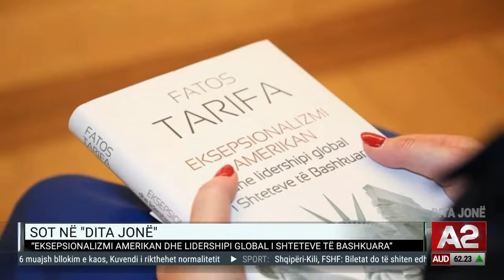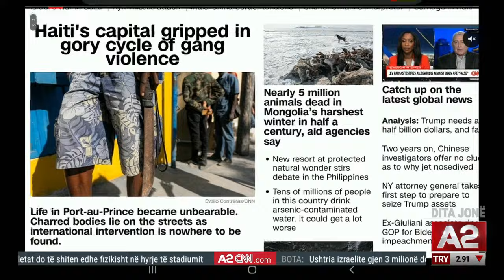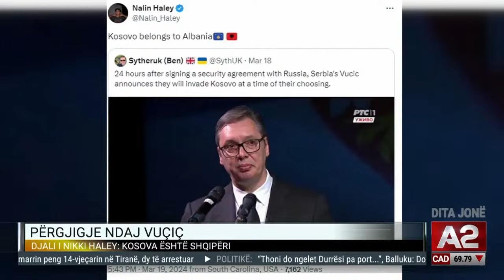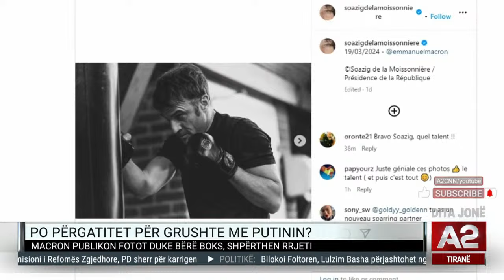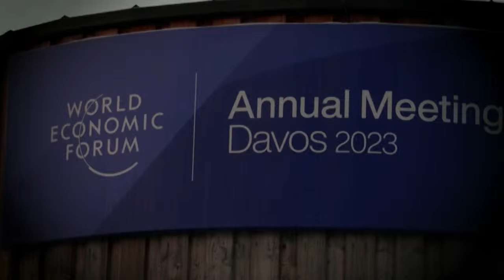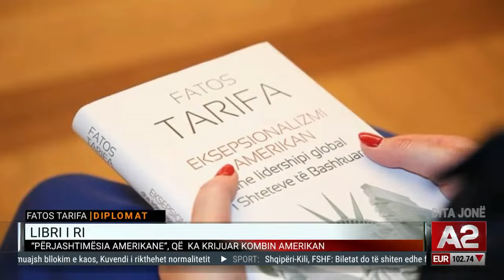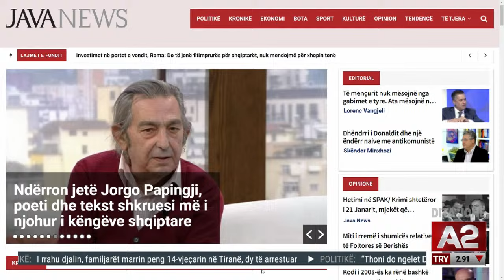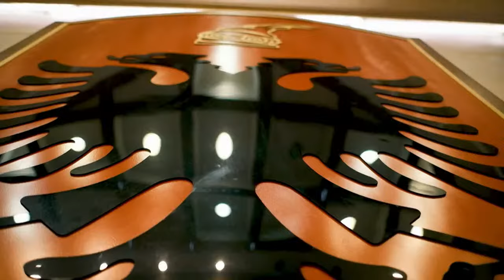Rikthehet Kombëtarja, Serbia trupa në kufi me Kosovën, kush drejton SHBA? - Dita jonë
Ku është zhdukur Kate Middleton?